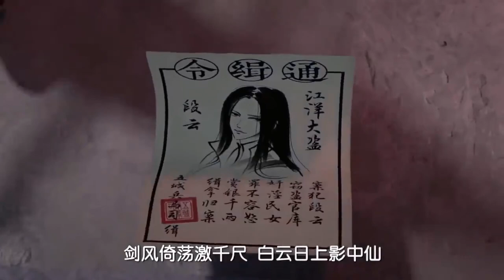Phim hoạt hình 3d trung quốc - Cẩm Y Vệ tập 1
Phim Cẩm Y Vệ là bộ phim hoạt hình của trung quốc với đồ họa 3D đẹp lung linh ,lôi cuốn nhiều khán giả